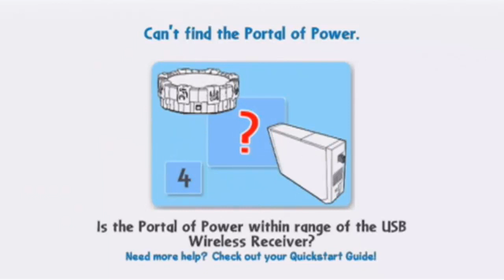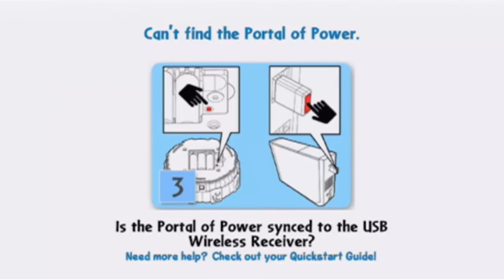Spyro's Adventure Part 13 - Wallace's CHEESE! - Shadow The Gamer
Skylanders: Spyro's Adventure with commentary episode 13!
Stage:
- Goo Factory
Skylanders used:
- Stealth Elf
- Whirlwind
- Cynder
- Ignitor
- Lightning Rod
- Drobot
- Eruptor
- Legendary Trigger Happy

Other console versions: PlayStation 3, Xbox 360, Microsoft Windows, Mac OS, Wii U (Japan exclusive)